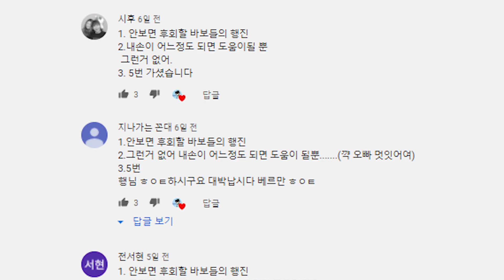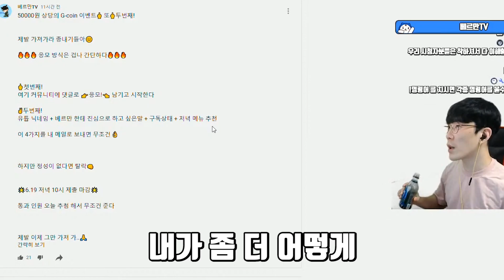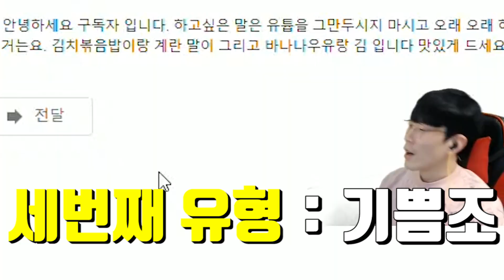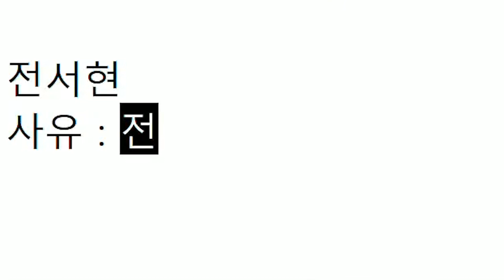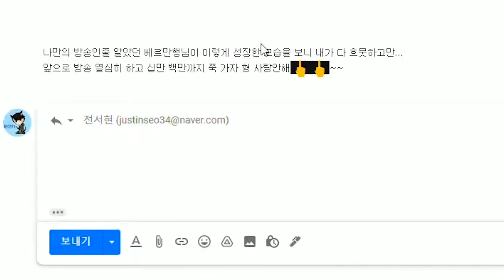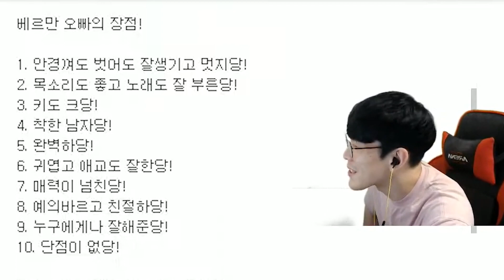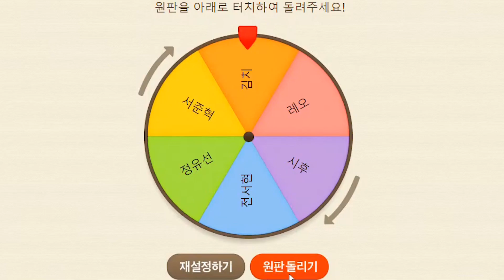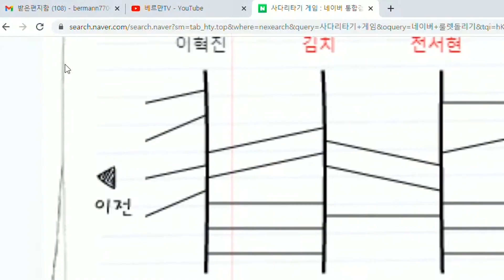50000원을 얻으려는 자들의 노하우 [배틀그라운드]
댓글은 사랑입니다요!

마지막 3번째 이벤트에 많은 참여 바랍니다.